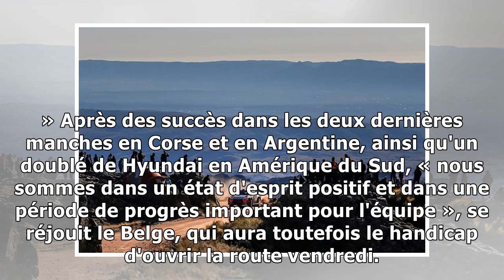La lutte Thierry Neuville-Seébastien Ogier-Ott Tänak se déplace sur un terrain inédit au Chili